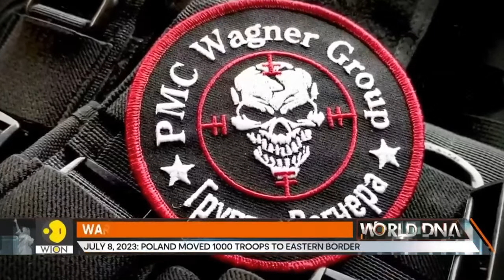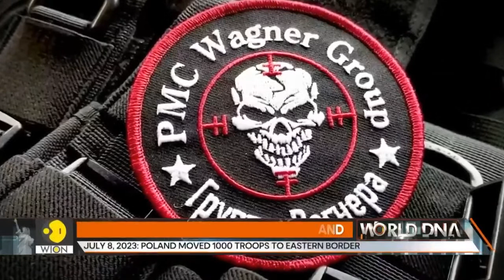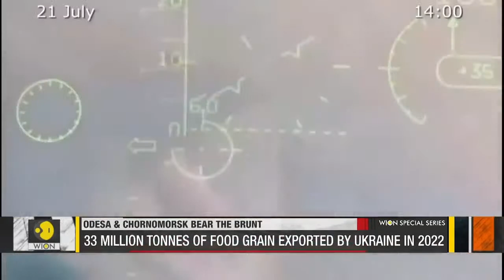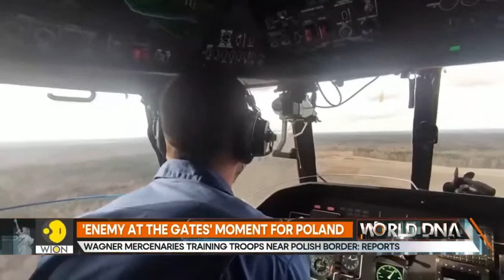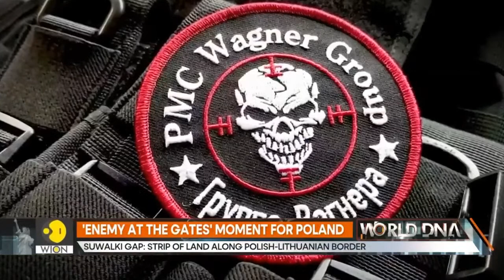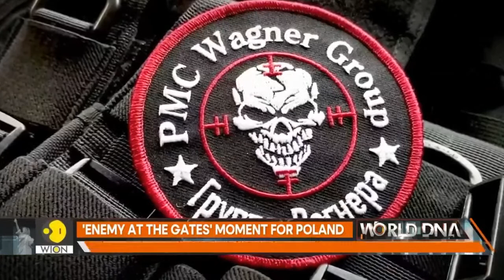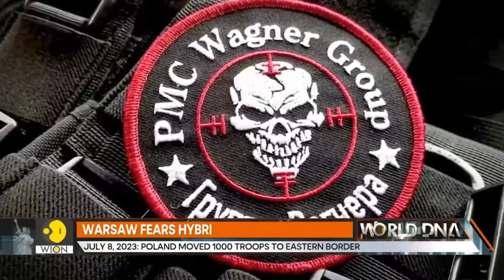Polish defence minister says hybrid attacks from Belarus 'coordinated in Kremlin' | Russia Ukraine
Hybrid attacks from Belarus on Polish territory are coordinated in the Kremlin, Poland's defence minister said after visiting areas close to the Belarusian border. Defence minister Mariusz Blaszczak said he expected such attacks to continue and the Polish military had to be ready to respond and repel them.